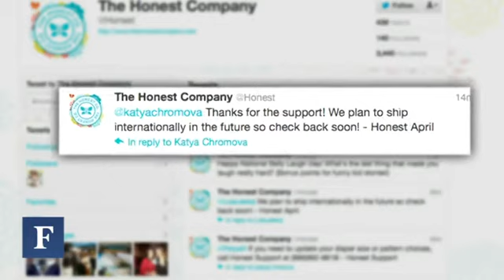Jessica Alba Gets Honest About Business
The actress sat down with Forbes in 2014 to detail her then new eco-friendly baby brand, The Honest Company.